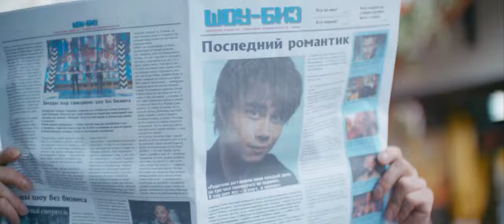Alexander Rybak 'Котик' 'Kotik' Official Music Video